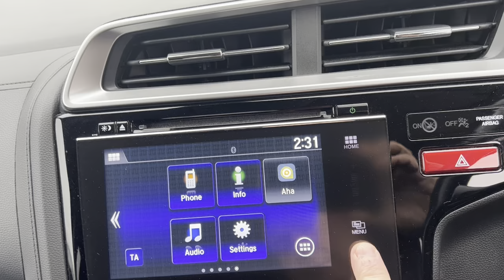Trade Honda Jazz Walkaround